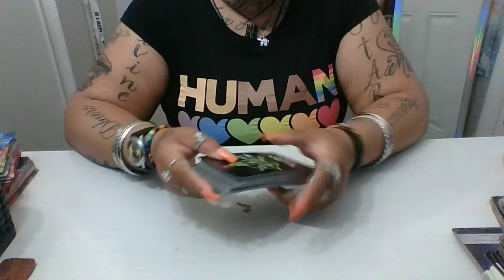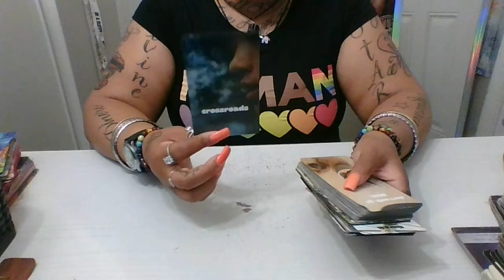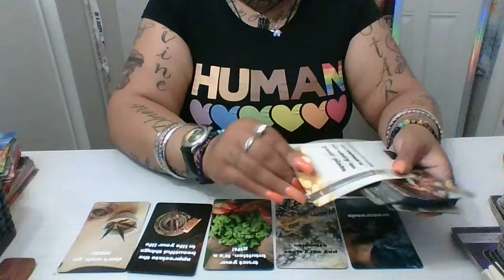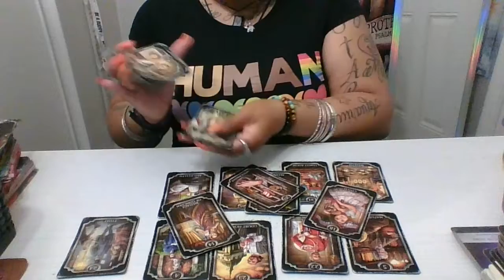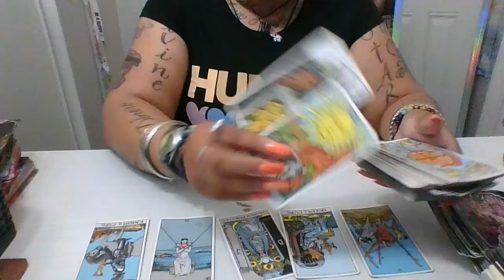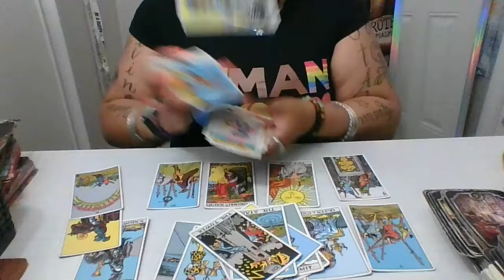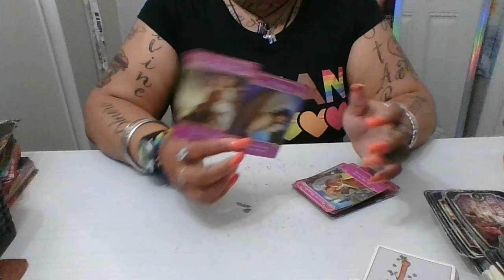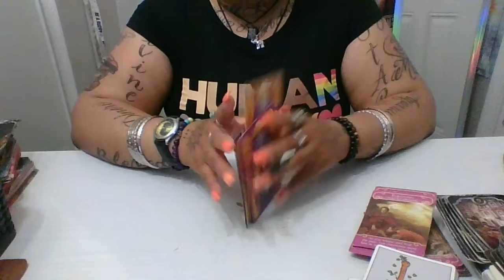VIRGO ♍🎂🎉🎈HAPPY BIRTHDAY THAT WISH U BEEN WANTING IS COMING TRUE VERY SOON....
PERSONAL READS  ARE $55.55 24 HOUR CST

CLARITY READINGS $44.44 SAME DAE OR 24 HOUR CST